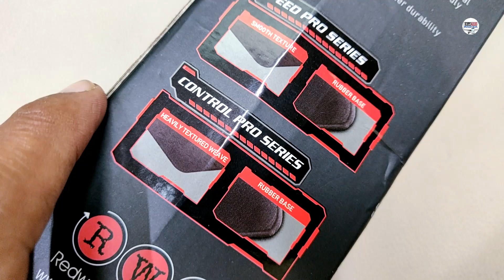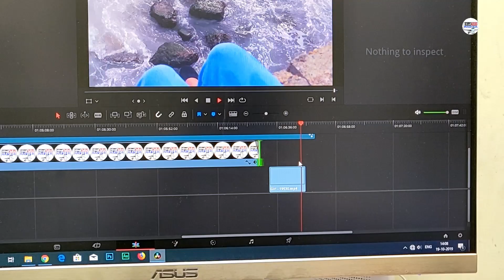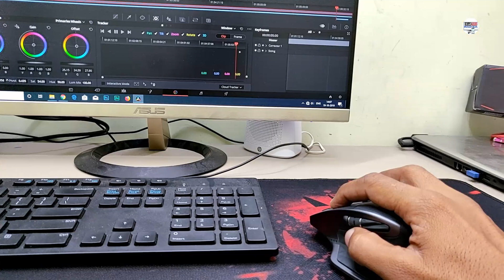Redgear MP80 Video editing & Type Gaming Mousepad /Budget Mouse Pad [HINDI]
Is Channel pe aapko DAVINCI RESOLVE k saare Basic Turorials k Saath Advance Tutorial v mil jaayegi, Free Video Editing, Davnici Resolve k saath seekhne k liye
Redgear MP80 Type Gaming Mousepad (Black/Red)
➤ Today's Amazon Deal's
Lightning Deal's

HindiTubeMaster